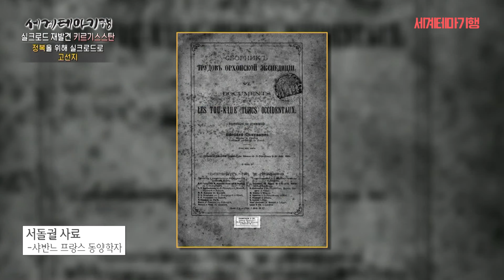생생한 자연 기원전 130년 실크로드 시간 여행ㅣ해발 3,200m 쉼터 타쉬라밧ㅣ세계테마기행│세테깅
※ 이 영상은 2023년 8월 23일에 방송된 ‹세계테마기행 - 실크로드 재발견 튀르키예·키르기스스탄 3부 산 넘고 사막 건너 고선지 루트›의 일부입니다.

고구려 유민으로 당나라의 서역 원정에서 큰 공을 세운 장수, 고선지 장군. 나폴레옹과 한니발을 능가했다는 평가를 받는 그의 서역 원정길을 좇아 키르기스스탄(Кыргызстан)으로 간다!

중국 국경에서 시작해 타클라마칸 사막과 톈산산맥을 넘어야 하는 목숨을 건 행군. 그 길엔 주변국들과 잦은 다툼으로 매 순간 긴장 속에 살며 스스로 단단해져야 했던 소국들이 있었다. 그 분위기를 엿볼 수 있는 뵈켄바이브(Бөкөнбаев) 마을. 키르기스스탄에서 가장 강한 남자로 통하는 유명한 전통 무예가 아쿤을 만났다. 달리는 말 위에서도 흐트러짐 없이 활을 쏴 과녁을 맞히는 실력자다. 야생에서 야수를 만나도 두렵지 않다는 그의 제자들과 활쏘기 대결에 나섰는데 과연 그 결과는?

흔적만 남았지만, 동서 실크로드의 요충지이자 고선지 장군의 전성기가 시작되었던 곳, 쇄엽성. 실력과 용맹함으로 쇄엽성 방어에 성공한 그의 첫 출정 업적을 되새겨 본다.

점차 세력이 커지며 서역으로 가는 길을 막아 문물교역을 방해하는 토번국을 저지하기 위해 고선지는 파미르고원의 연운보 점령에 나서는데. 톈산산맥을 넘으며 혹한의 날씨와 고산병을 경험했을 그의 행보를 좇아 알틴 아라샨(Алтын-Арашан) 트레킹에 나선다.

울퉁불퉁한 길을 지프차를 타고 올라가는데. 위험하고 아슬아슬한 길을 달려 겨우 도착한 알틴 아라샨. 저 멀리 설산을 병풍 삼아 영화와 같은 풍경이 펼쳐진다. 알틴 아라샨은 황금 온천이라는 뜻. 노천에서 흘러 들어오는 따뜻한 온천물에 몸을 담그니 산에 올라오는 동안 쌓인 피로가 싹 풀린다.

여기에서 말을 타고 산을 더 오른 뒤 해발 3,500m의 알라쿨 정상까지 걸어 오르는데, 고산병에 숨이 턱턱 막힐 지경. 이보다 해발 고도가 훨씬 높은, 절벽 위의 요새 연운보를 함락시킨 고선지 장군의 노고가 온몸에 전해진다. 하지만 정상에 서니 그림처럼 펼쳐지는 옥빛 알라쿨(Ала-Көл) 호수. 힘들었던 등정길의 고통을 싹 잊게 만드는 풍경이다. 마지막 고선지 루트의 종착점은 탈라스(Талас). 이곳에서 고선지 장군은 동쪽으로 세력을 뻗어오던 이슬람 세력과 맞붙게 되는데! 수적 열세에도 선전했지만, 동맹국의 배신으로 패배하게 되는 고선지! 당시 심정은 어땠을까?

✔부제 명 - 세계테마기행 - 실크로드 재발견 튀르키예·키르기스스탄 3부 산 넘고 사막 건너 고선지 루트